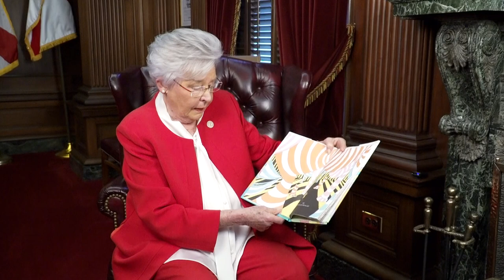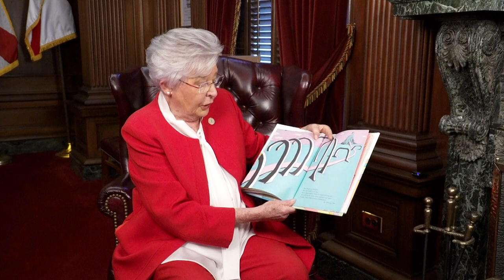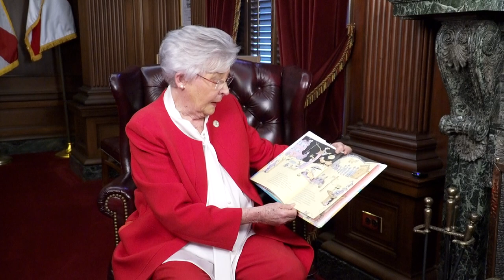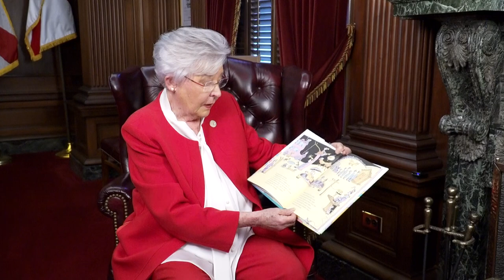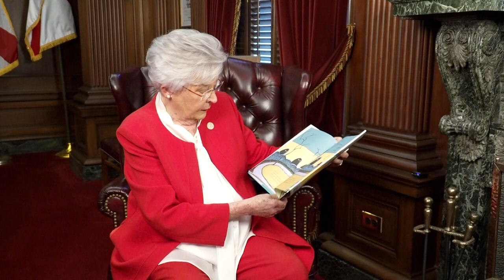Gov. Ivey Reads Dr. Seuss Book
Gov. Kay Ivey reads, “Oh, the Places You’ll Go,” by Dr. Seuss, to celebrate national Read Across America Day on March 2, 2021. (Governor's Office, Lori Davis Jhons)